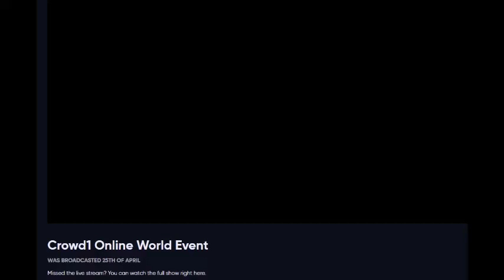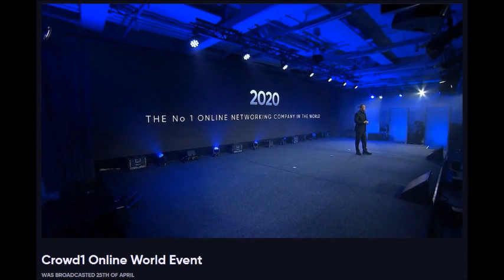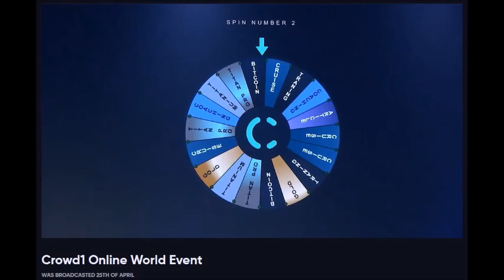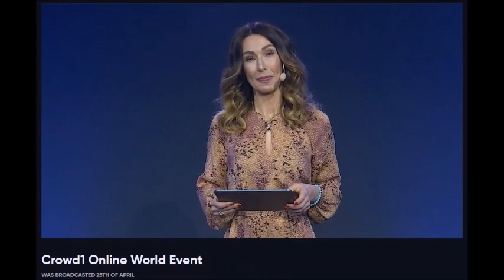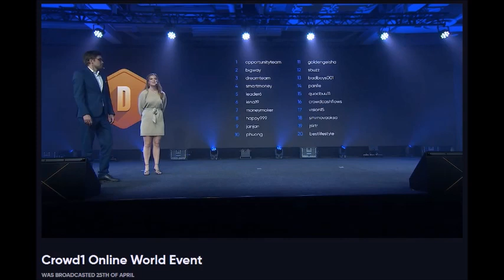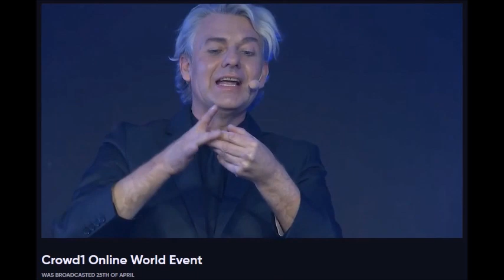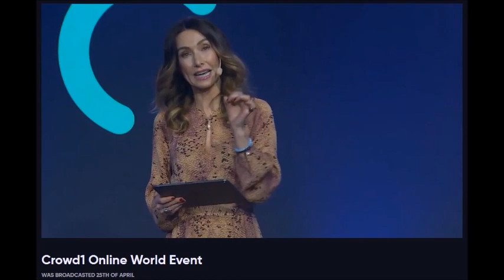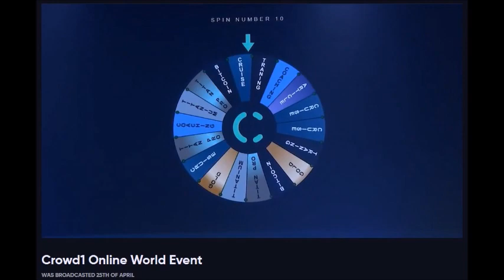CROWD1 Live Event - DEUTSCH ÜBERSETZT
Am 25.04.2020 war das erste Live Event auf YouTube von CROWD1.

Absolut genial!

Mit deutschem Ton!

Sei auch Du ein Teil dieser genialen Community!